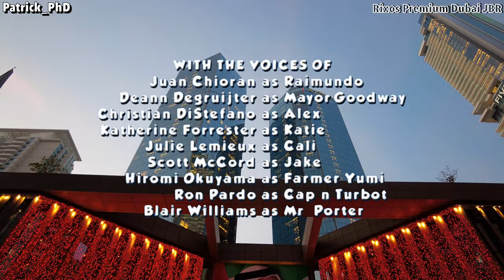DUBAI LUXURY LIFESTYLE [4K] - RIXOS PREMIUM DUBAI.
Rixos Premium Dubai JBR is a stylish urban hotspot located in the heart of Dubai's Jumeirah Beach Residence. Experience trendy living where iconic design meets contemporary luxury, setting up the stage for exclusive and glamourous lifestyle experiences. The impeccable Crystal Tower design is an architectural landmark transforming the cityscape of JBR.
The hotel is moments from popular shopping destinations such as The Walk, Dubai Marina Mall, Mall of the Emirates and the city's buzzing highway, Sheikh Zayed Road. For those who like their fashion even closer, guests can enjoy a luxury shopping experience in-house at the high-end boutiques Rodeo Drive, Via Rodeo and Ocean Drive.
Rixos Premium Dubai hotel offers 414 stylish rooms and suites with direct access to the beach, state of the art conference and banquet venues, as well as a total of 9 award-winning dining outlets all around the world to stay at this exotic heaven where the pulse of the city is always evident.

With panoramic room views overlooking the beach and the world's largest Ferris Wheel, The Dubai Eye, the 35 - storey lifestyle hotel welcomes its guests Experience trendy living where iconic design meets contemporary luxury, setting up the stage for exclusive and glamorous lifestyle experiences. With panoramic room views overlooking the beach and the world’s largest Ferris Wheel, Ain Dubai, the 35 – storey urban lifestyle hotel welcomes its guests from all around the world to stay at this exotic heaven where the pulse of the city can be best felt. The hotel is within close proximity to popular shopping destinations such as The Walk, Dubai Marina Mall, Mall of the Emirates and the city’s buzzing highway, Sheikh Zayed Road. Rixos Premium Dubai hotel offers 414 stylish rooms and suites with direct access to the beach, state of the art conference and banquet venues, as well as a total of 9 award-winning dining outlets such as STK, Black Tap, Lock Stock & Barrel, Godiva Café, Ammos Greek, Luigia, Turquoise, Asil and trendiest beach club in Dubai - Azure Beach. For complete fashionable stay, guests can enjoy luxury shopping at concept retail stores such as Rodeo Drive, Via Rodeo and Ocean Drive, located on the ground floor of Rixos Premium Dubai.

Have a wonderful day.       P@trick